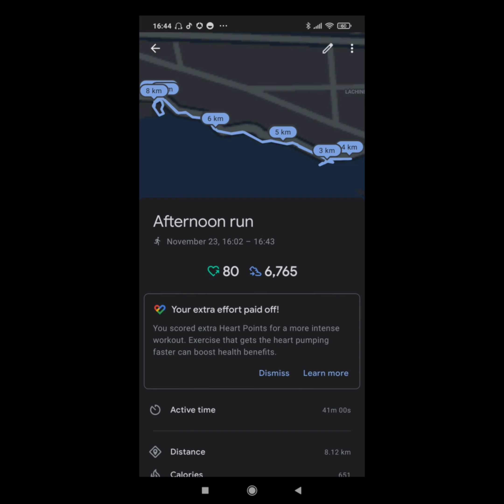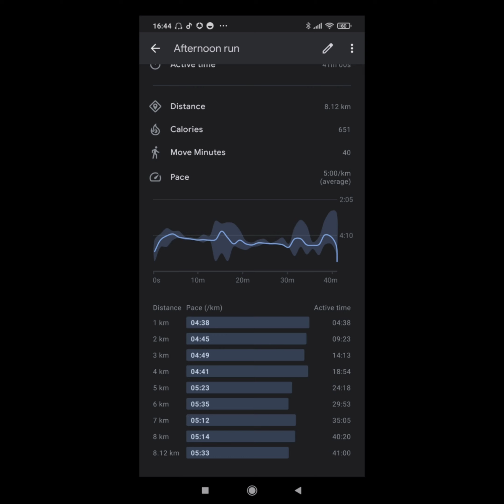Staying Fit- 8Km Run, Cardio training (23-Nov-2020), Quick run, quick suffering, no gym, covid time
Fellow dads, flips, friends, let's all stay fit without going to the gym during this pandemic.  Run with me quick and lets get over this fast so we can go back to our movie marathon or playing in gulag or sleeping all day or eating like a king or fbing all day or just simply being a dad all day. Let us dedicate 2 or 3 times of cardio training per week (30 to 45 minutes per run) to flip our dad body to a healthy/ toned body.  For running plans, find your comfortable cardio training routine in youtube and just do them consistently.  Run quick together, suffer together and make it together to that healthy and summer body we all want.